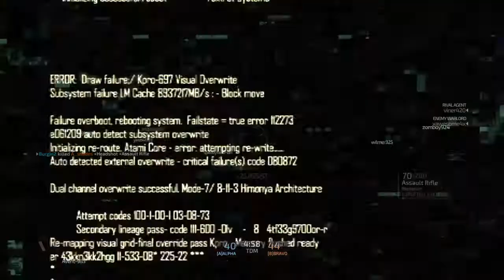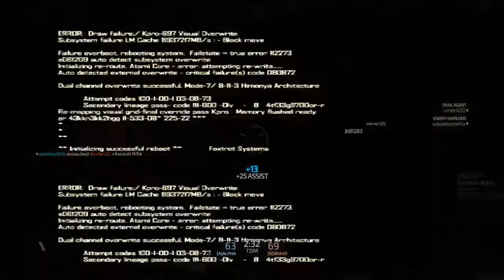Blacklight: Retribution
Blacklight retribution trying it out